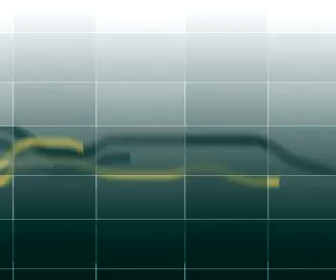Miért? - Ander Balázs, megyei közgyűlési képviselő, Jobbik | 2012.02.03. 16:34:00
Miért? - Ander Balázs, megyei közgyűlési képviselő, Jobbik | 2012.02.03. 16:34:00